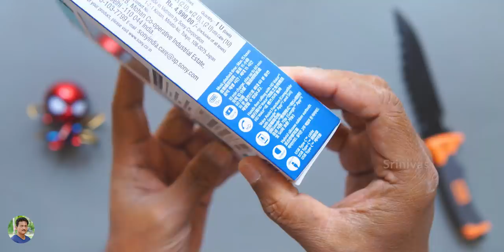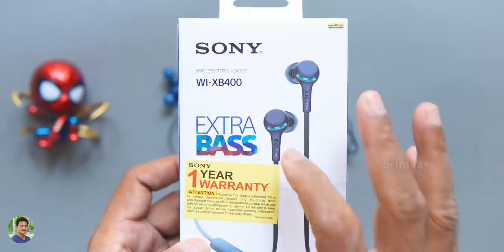Sony Extra Bass Wireless Neckband Earphones Unboxing in Telugu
Sony Extra Bass Wireless Neckband Earphones Unboxing in Telugu | Best Wireless Neckband earphones with Bass 2020 India in Telugu.

Sony WI-XB400 Wireless earphones

Stuffcool Type C 18W PD 10000mAh Power Bank

Zhiyun Smooth Q2

boAt Stone 200A Alexa Built In Speaker

Zebronics Zeb Symphony Bluetooth Earphones

Haylou GT1 TWS Earphones

boAt Stone 650 Bluetooth Speaker

MOZA Mini-S Gimbal